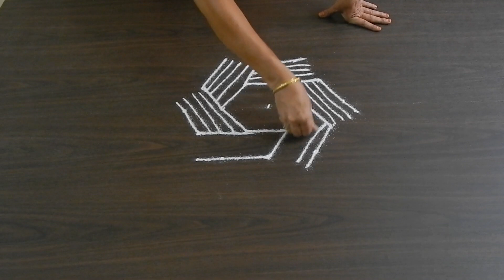Easy padi kolam || 5-4-3 dots || Simple & Daily Rangoli || Different designs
Easy Padi  Kolam(Rangoli) designs with 5-4-3 dots. Simple & daily rangoli. Indian rangoli. New Patterns & new designs with colours. New rangoli designs 2020. For all festivals, functions & Grand occasions.
கோலம் & ரங்கோலி. படி கோலம். 5-4-3 புள்ளி. புள்ளி கோலம். Pulli Kolam.
Different Types of rangoli designs with different pattern in different states in India. Different rangoli images. Rangoli designs for home & appartment. Simple & different Appartment kolam.
Muggulu designs, chukkala muggulu, chinna muggulu with dots.